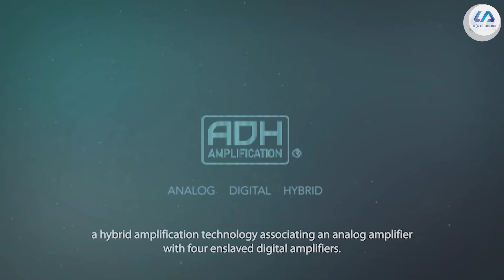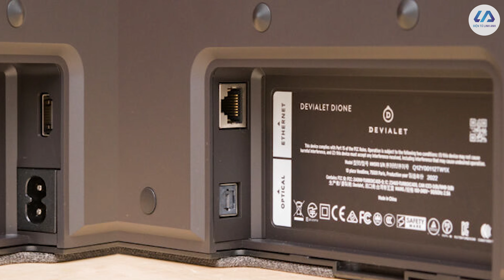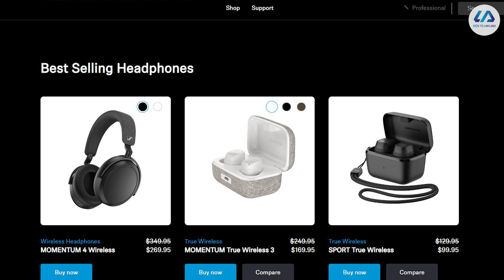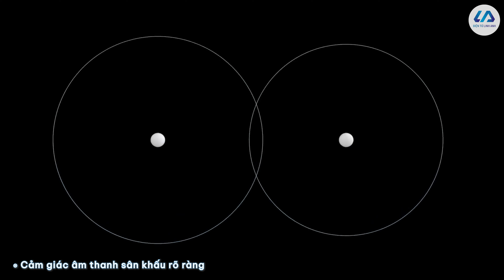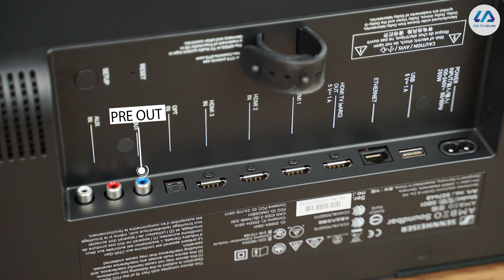3 bộ loa Soundbar cao cấp, siêu sang - Đánh giá ưu và nhược điểm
Chia sẻ cá nhân về ưu và nhược điểm của 3 bộ loa Soundbar phân khúc giá dưới 100 triệu. Loa thanh cao cấp đến từ thương hiệu của Pháp, Đan Mạch, Đức.
- Các Mẫu loa trong Video mình đều đã có video trải nghiệm và nghe thử rồi, các bạn ấn vào link sản phẩm phía dưới và chọn đến mục Video để xem nhé ạ!
- Cảm ơn các bạn đã ủng hộ kênh, Link sản phẩm có trong Video các bạn xem tại đây nhé ạ!
00:00  Tóm tắt nội dung Video
00:48 Ưu và nhược điểm loa thứ 1
03:54 Điểm chấm cho loa thứ 1
04:07 Ưu và nhược điểm loa thứ 2
06:59 Điểm chấm cho loa thứ 2
07:20 Ưu và nhược điểm loa thứ 3
09:41 Cảm nhận cá nhân và chấm điểm loa số 3
10:16 Lời chào và cảm ơn mọi người
Hoặc các bạn có thể đến trải nghiệm trực tiếp loa và các thiết bị âm thanh khác đang được trưng bày tại các Showrooms của Điện tử Linh Anh trên Toàn Quốc.
+ 99 Hồ Ba Mẫu, Lê Duẩn, Đống Đa, HN
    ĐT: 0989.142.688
+ 117 Phạm Văn Đồng, Mai Dịch, Cầu Giấy, HN
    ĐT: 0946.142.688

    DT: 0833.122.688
+ 559 Phan Văn Trị, P5, Q.Gò Vấp, HCM

© Bản quyền thuộc về Điện tử Linh Anh
© Copyright by Điện tử Linh Anh. Please do not Reup